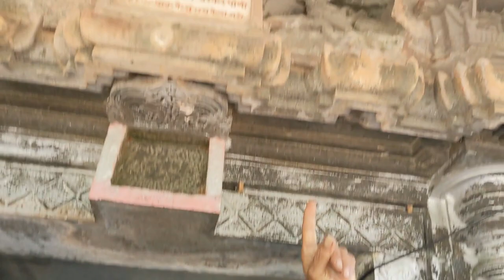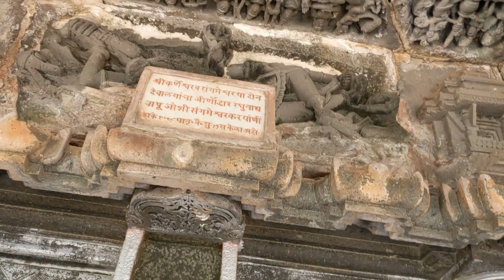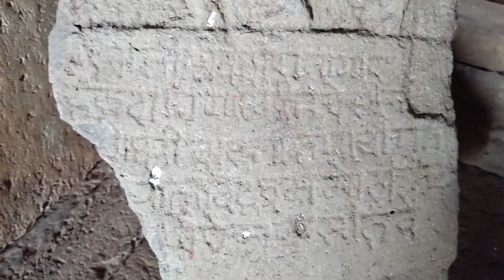प्राचीन कर्णेश्वर मंदिर, संगमेश्वर I World ICH I Dr. Saheb Khandare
रत्‍नागिरी जिल्ह्यातील संगमेश्वर येथे महादेवाचे एक प्राचीन मंदिर असून त्याचे नाव कर्णेश्वराचे मंदिर असे आहे. अशी एक दंतकथा आहे की, देवीने दिलेल्या आदेशानुसार एका रात्रीत हे मंदिर बांधण्याचा संकल्प पांडवांनी केला होता. त्यानुसार या मंदिराचे बांधकाम करण्यात आले होते.  परंतु प्रत्यक्षात शिलाहार राजाच्या काळात हे मंदिर बांधले गेल्याचे अनेक पुरावे उपलब्ध आहेत.
संगमेश्वरपासून दोन किलोमीटर अंतरावर अत्यंत रम्य परिसरात हे मंदिर असून उत्तम स्थापत्यकलेचा नमुना आहे. हे मंदिर भूमीज नागर शैलीतील पूर्वाभिमुख मंदिर असून तारकापीठावर स्थित आहे. मंदिराचे महाद्वार पूर्वाभिमुख असून पश्चिम आणि उत्तर दिशांनासुद्धा प्रवेशद्वारे आहेत. मंदिरावर अनेक शिल्पपट कोरलेले आहेत. भूमीज शैलीची मंडप, महामंडप, अंतराळ आणि गर्भगृह अशी याची परिपूर्ण रचना आहे. मंदिरावर आतमध्ये आणि बाहेरील बाजूस विष्णूचे दशावतार, कमल वेलींच्या मालिका, महिषासुरमर्दिनी, नृसिंह, गणपती, सरस्वती, कीर्तिमुख, सुरसुंदरी आणि अनेक देवदेवतांच्या मूर्ती अशी असंख्य अलंकरणे अंकित केलेली आहेत. या सर्वांची काळ्या पाषाणातील कलाकुसर आपल्याला मंत्रमुग्ध करते. मंदिर काळया पाषाणात बनविलेले असले, तरी याचा कळस मात्र दगड-माती, विटांपासून बनवून त्यावर गूळ-चुन्याचा गिलावा दिलेला आहे. कर्णेश्वर मंदिराची रचना करणाऱ्या स्थापतीला १० हजार सुवर्णमुद्रा दिल्या होत्या. मुख्य मंदिराच्या पूर्व प्रवेशद्वारावर द्रम्म आणि गद्याण या चलनांचा उल्लेख असणारा एक शिलालेख आहे. इथे एक गद्धेगळही आहे. त्याच्यावरील लेखही (म्हणजेच शापवाणी) झिजलेला आहे. मंदिराच्या आतमध्ये ब्रम्हदेव, शेषधारी विष्णू आणि बसलेली वरदलक्ष्मी यांची शिल्पे कोरलेली आहेत. मंदिराच्या गर्भगृहात कर्णेश्वराची पिंडी असून, पार्वतीची मूर्तीही आहे. मंदिराच्या प्रांगणात सूर्यनारायण आणि गणपतीचे मंदिर आहे. सात घोड्यांच्या रथावर सूर्यमूर्ती उभी असून, मूर्तीच्या प्रभावाळीमध्ये १२ राशींचे अंकन केले आहे.

This is an official channel of a well-known researcher, folklorist, critic, poet, thinker, writer, and expert on the international intangible culture as well as the coordinator of Asian Poetry Dr. Saheb Khandare's official YouTube channel.

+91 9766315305